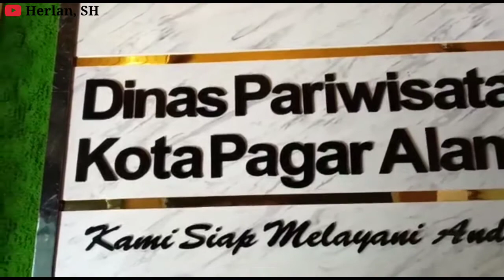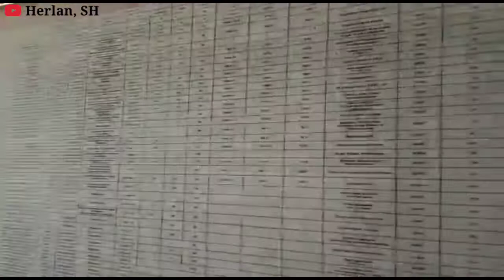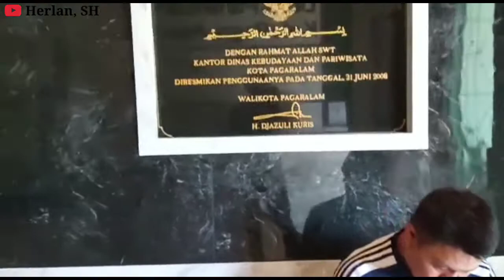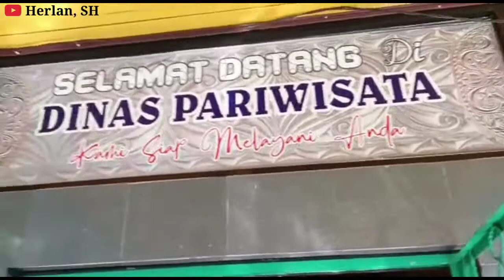Menteri Pariwisata Akan Datang Ke Kota Pagar Alam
sandiagan uno akan ke Kota Pagar Alam tepatnya ke Desa Pariwisata

kapan mari kita simak penjelasan dari kepala dinas Pariwisata Kota Pagar Alam